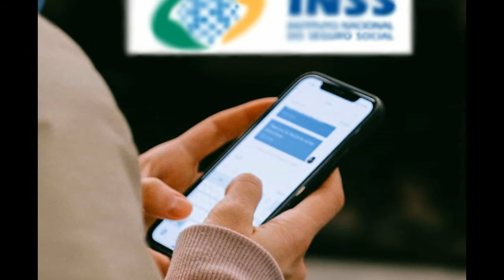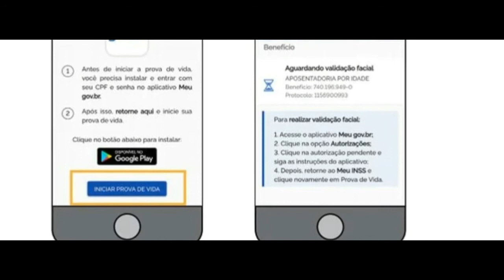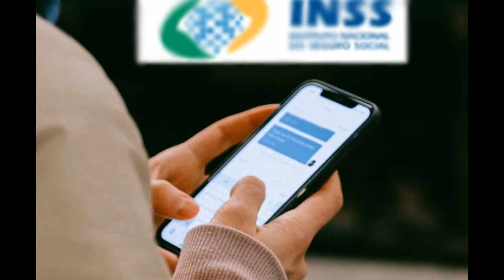PROVA DE VIDA INSS VIA CELULAR,CONFIRA AQUI NO VÍDEO!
O Instituto Nacional do Seguro Social (INSS), em parceria com a Secretaria de Governo Digital (SGD) do Ministério da Economia e a Dataprev, começou a testar a prova de vida digital com uso de reconhecimento facial de dispositivos móveis.